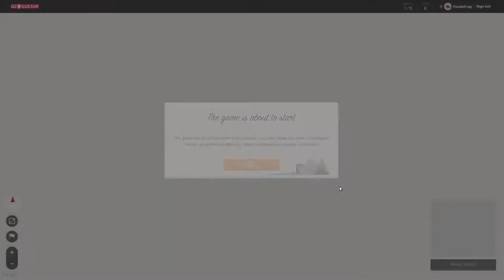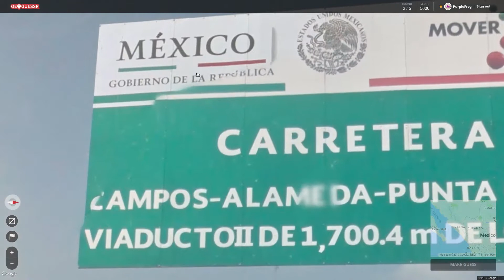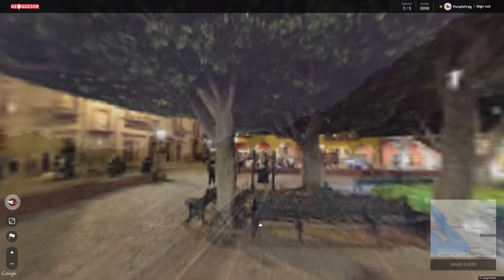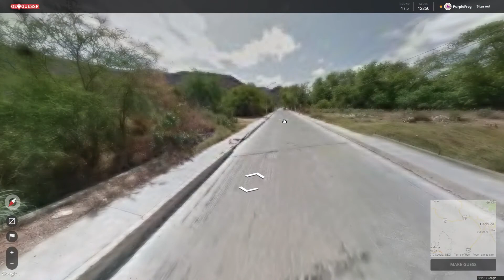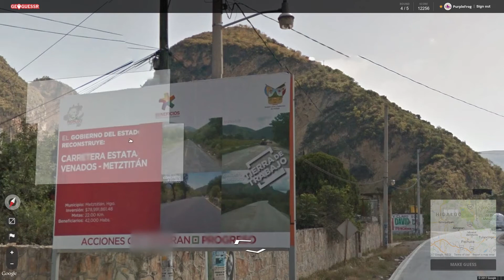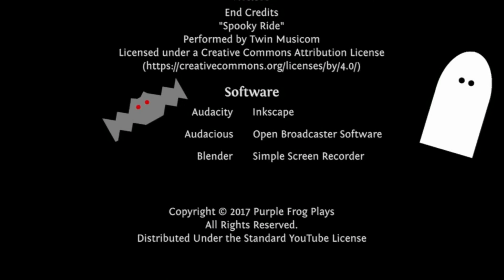Mexico, GeoGuessr Season 3 Let's Play Ep #298